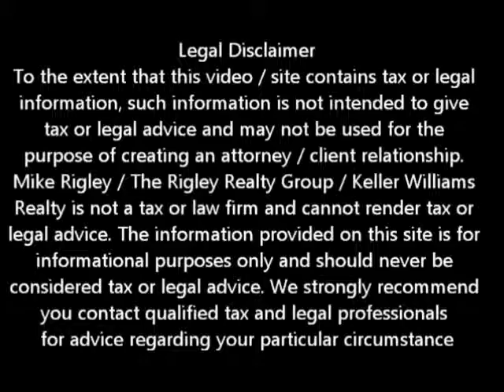Strategic Default Antelope Short Sale Agent and Default Advocate Mike Rigley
Antelope Short Sale Agent and Default Advocate Mike Rigley brings you the latest Antelope short sale information. Today he discusses Antelope Short Sale Information --Strategic Default

Looking for Antelope short sale information? You have come to the right place. Mike Rigley Certified Default Advocate, Distressed Property Expert and your short sale specialist here thank you for joining us. Today let's talk about the pros and cons of a Strategic Default.

What exactly is a Strategic Default you ask? Basically a Strategic Default is when a homeowner truly can afford to make the payment but because the property, be it their principle residence or investment property, is either so far upside down that it will be 10 or more years if ever before the property is worth what they owe or is such a large negative cash flow or both that it just doesn't make sense to keep the property any longer and allow it to be either foreclosed on or short sale.

A recent survey from Zillow, the on line housing site, stated that 71% of economists and 59% of homeowners who completed the survey said they would never consider Strategic Default even if their property was 40% or more upside down with 37% citing moral issues for their decision.

Now that is an interesting observation but what comes to mind for me is, HOW many of those surveyed really were 40% or more upside down? I ask because it is easy to be an arm chair quarterback and say what you would or wouldn't do if you are not in that situation. If you are 40% upside down in your mortgage, based on average appreciation, it will take 22 years +/- for that property to get back to what you owe. If it is an investment property and you have negative cash flow on the property after your tax incentives, is that an investment or a hobby? Remember a hobby is something you enjoy and don't mind paying for. An investment should bring you a positive return on your money at some point.

To Strategically Default is a personal decision that only you can make. In these uncertain times and favorable tax laws it only makes sense to do what is right for you and your family. Who cares what anyone else thinks or says? The only thing that matters right now is what is best for you and your family. The banks will recover -- heck they already have.

If you have an underperforming asset or are not sure where to turn, give me a call and we can discuss your options. At least then you will have all the facts you need to make a good business decision that is right for your situation

Is a Antelope Short Sale Right for Me?

To get a better idea of when your Antelope home will be worth what you owe, log in for a free estimate or call me today for a free no obligation consultation or for the latest Antelope short sale information.